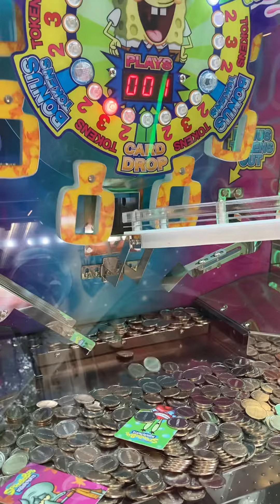SpongeBob card Game